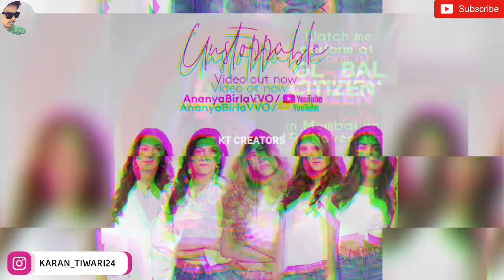Ananya Birla Lifestyle 2022, Age, Boyfriend, Biography, Cars, House, Family,Income,Salary & Networth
Ananya Birla Lifestyle 2022, Age, Husband, Boyfriend, Biography, Cars, House, Family, Income, Salary & Networth